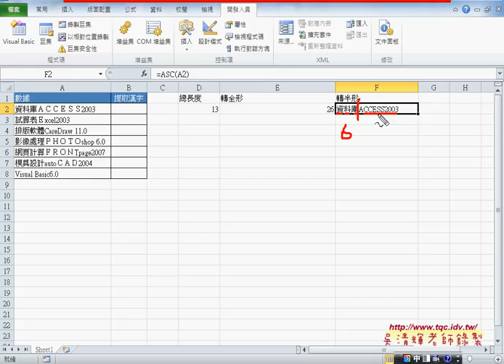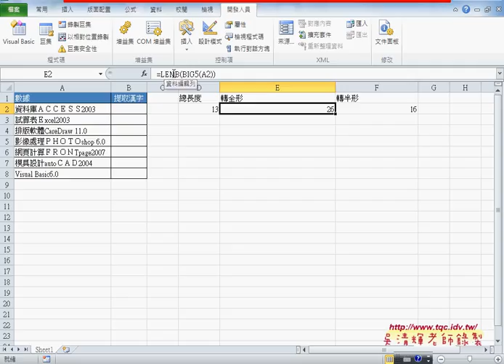03 如何將中英數資料只切出中文部分從Excel到VBA巨量資料庫應用2